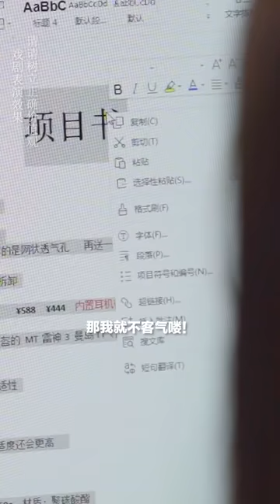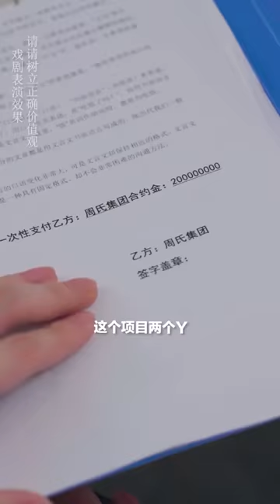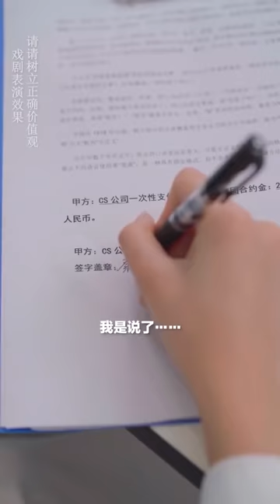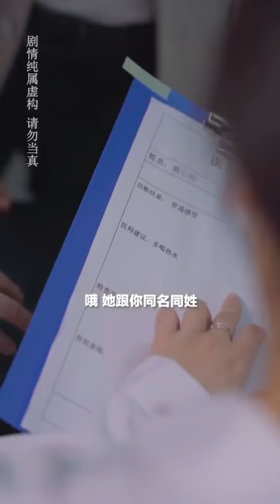富婆闺蜜拿出2个亿替我偿还损失，总裁男友在一旁气的说不出话【心怡啊】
本视频是一部原创拍摄的短剧，完全符合YouTube社区准则。 《盛夏》4—5集富婆闺蜜拿出2个亿替我偿还损失，总裁男友在一旁气的说不出话【心怡啊】
哈喽，大家好。